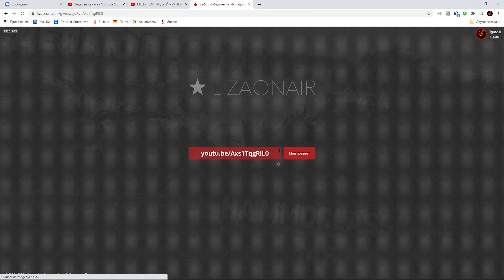MMOCLASSIC.NET 146/ ЛУЧШИЙ ИГРОК PW RU/EU / PW PvP on ES / ПВ ПВП СТРАЖА (+РОЗЫГРЫШ)